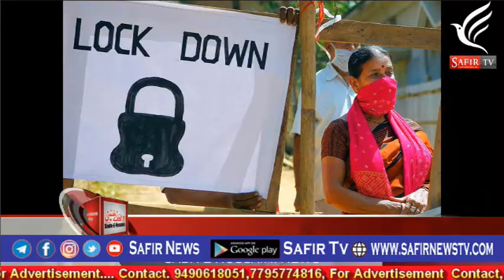Safir News bulletin 01 May Local 2021